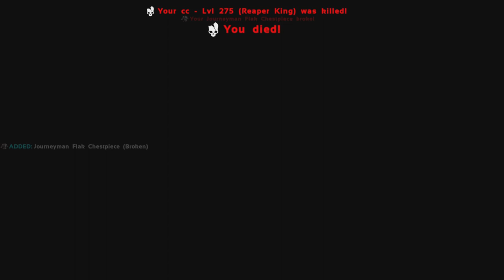Ark Small Tribe online wiping val tree im just better